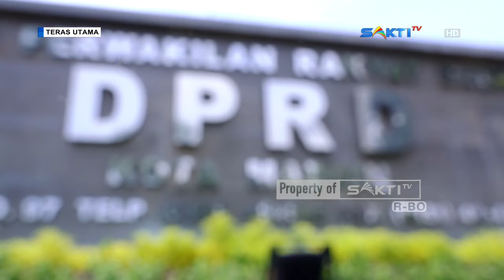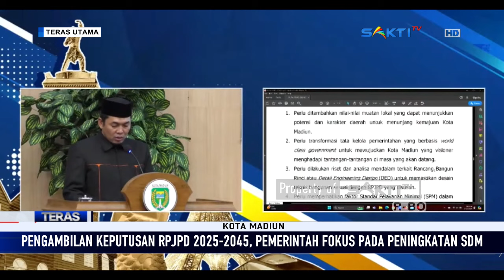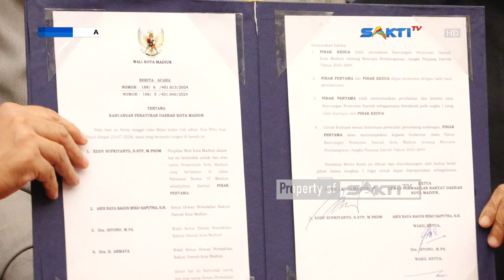MADIUN - Pengambilan Keputusan RPJPD 2025-2045, Pemerintah Fokus Pada Peningkatan SDM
Awal pekan ini, senin 15 juli 2024 Dewan Perwakilan Rakyat Daerah Kota Madiun menggelar rapat paripurna dengan agenda pengambilan keputusan, yang didahului dengan penyampaian pemandangan umum sekaligus pendapat akhir fraksi fraksi DPRD Kota Madiun atas raperda tentang rencana pembangunan jangka panjang daerah tahun 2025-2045. Istono, Wakil Ketua DPRD Kota Madiun memimpin jalannya rapat paripurna yang dihadiri pejabat Walikota Madiun, jajaran Forkopimda dan OPD terkait.

Seperti diketahui rpjd merupakan dokumen perencanan daerah untuk periode 20 tahun, yang nantinya akan dijabarkan kembali dalam RPJMD yakni dokumen perencanaan daerah untuk periode 5 tahunan dan pembahasan RPJPD Kota Madiun tahun 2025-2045 sudah memasuki tahapan pengambilan keputusan. Meski begitu, dalam pembahasannya fraksi fraksi DPRD Kota Madiun diantaranya fraksi demokrat, fraksi PSI Nasdem, fraksi PDI Perjuangan, fraksi Perindo, fraksi PKB, fraksi PKS PAN, dan fraksi gerindra menyampaikan pendapat akhirnya atas raperda tersebut.

Saksikan Info Berita Terbaru Seputar Karesidenan Madiun & Sekitarnya:

CONTACT PERSON MARKETING :
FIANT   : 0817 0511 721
LINDUNG : 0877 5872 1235 / 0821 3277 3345